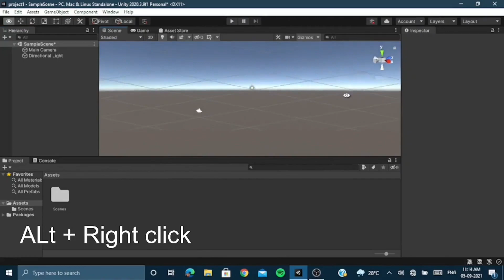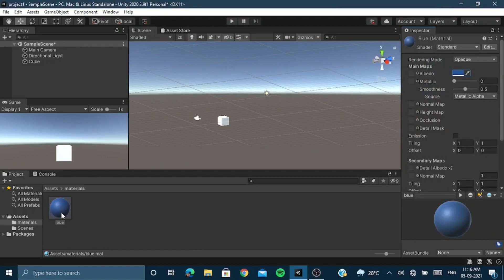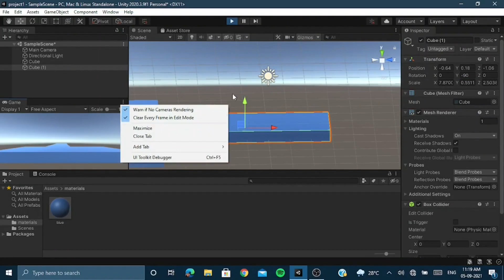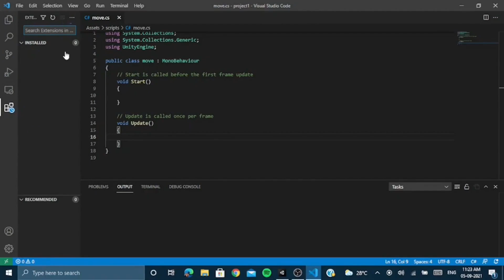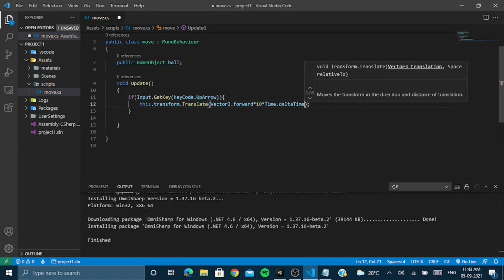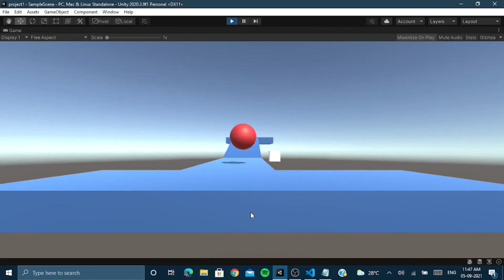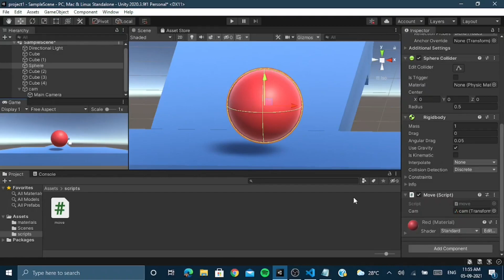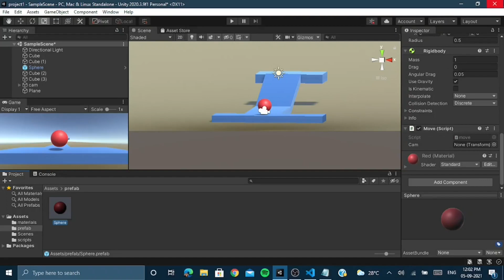Unity Game Development Tutorial | Part 1 - Basics | Malayalam | 2021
Through this video you will learn the main basics of unity editor.

Check the playlist for unity installation tutorial [approx. 3Gb size ]

Tricks:
: Alt + right click  +move the mouse { to view the 3d world}

: ctrl + space { to get suggestions in vs code }

: scroll to zoom in and out in unity editor (also applicable in laptops)

Link for move.cs (the script file which can be used to move the object)

my upi : zamzam989796@oksbi